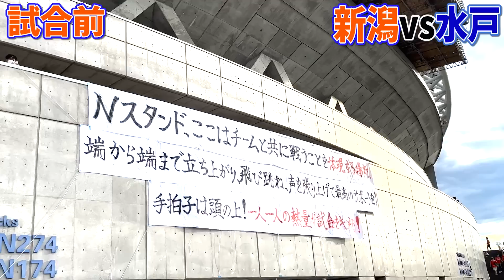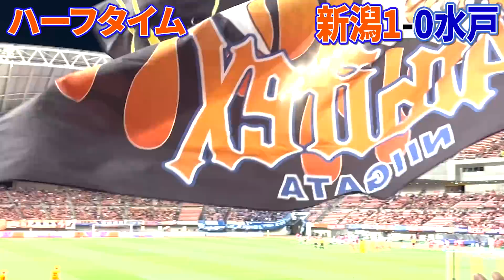【J2】アルビレックス新潟×水戸ホーリーホック 今季最高のゲームです！！